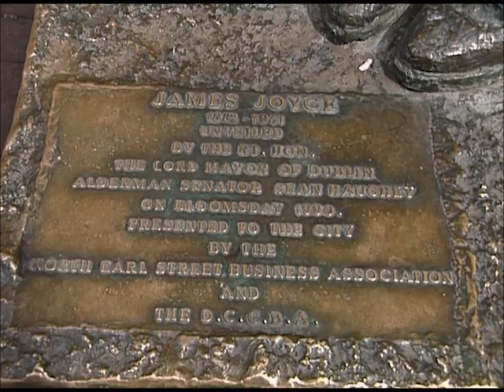Théodore Dubois, FIAT LUX "LET THERE BE LIGHT" - Diane Bish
Diane visits and plays the organ of St. Mary's Pro Cathedral in Dublin, Ireland.